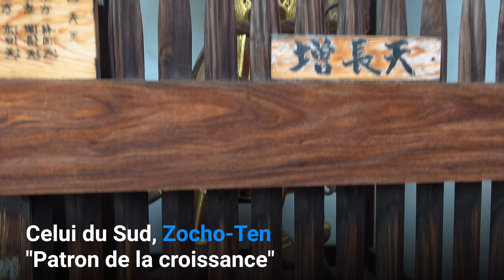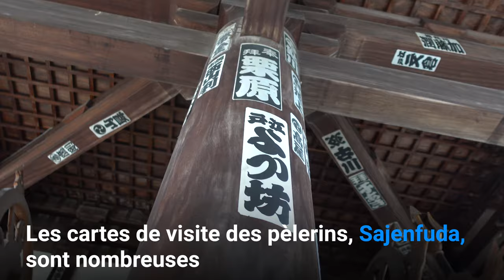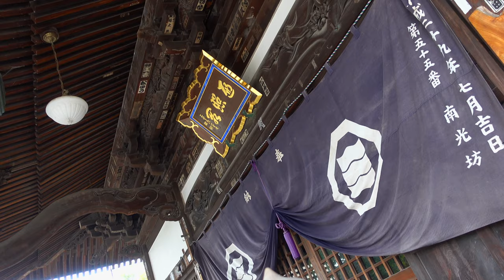Le temple Nanko-Bo sur la route du pèlerinage des 88 temples de Shikoku - Culture du Japon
Le pèlerinage des 88 temples de Shikoku est sans doute l'un des pèlerinages les plus connus au monde !

Si si, vieux de 1200 ans, cette route circulaire, la seule pour un pèlerinage, permet d'honorer Kobo Daishi, le saint fondateur de l'école bouddhiste Shingon. Mais toutes les croyances au monde peuvent faire cette route.

Je vous invite à découvrir le temple numéro 55 de ce pèlerinage. Situé dans la ville de Imabari, ce temple est un des plus importants du pèlerinage. Sa très belle porte de la Montagne avec ses 4 Rois céleste est splendide.

D'ailleurs avez-vous remarquez que ce temple s'appelle Nanko-bo ? Bo ? Ce n’est pas fréquent pour un temple. Après de grosses recherches sur des sites en japonais (merci google trad), j'ai pu trouver l'explication : Bo signifie que l'endroit était auparavant uen résidence de moine. C'est devenu un temple.

L'histoire de ce temple est aussi très proche du sanctuaire Oyama Gion situé juste à côté. Ils ont été séparés durant l'ère Meiji lorsque Shintoïsme et Bouddhisme ne devaient plus être ensemble.

Datant de 703, ce temple était dédié à la gestion financière du sanctuaire.

Bref, ce fut une belle visite accompagnée de l'ami Fred Hannya et je vous invite à visiter sa chaine Youtube très sympa sur le Japon